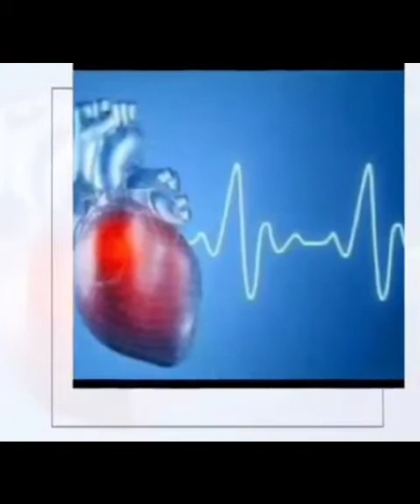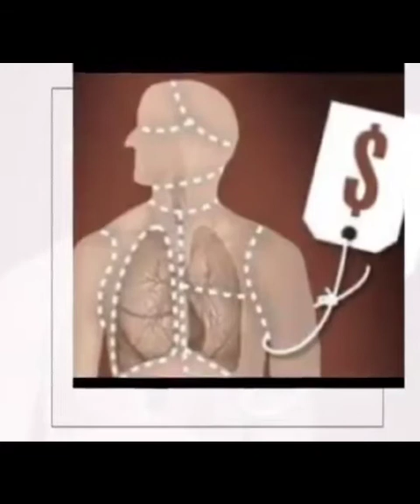Oğuz rayon MKS-nin Baş Daşağıl kənd kitabxana filialı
Şəki Regional Mədəniyyət İdarəsi
Oğuz rayon MKS-nin Baş Daşağıl
kənd kitabxana filialının müdiri
Abdullayeva Aybəniz " İnsan
alverinə qarşı mübarizə " ilə
 bağlı videoçarxı təqdim edir